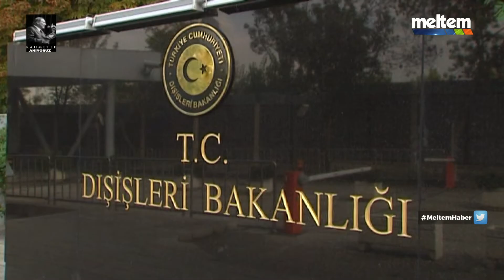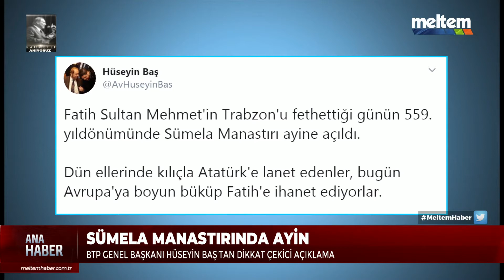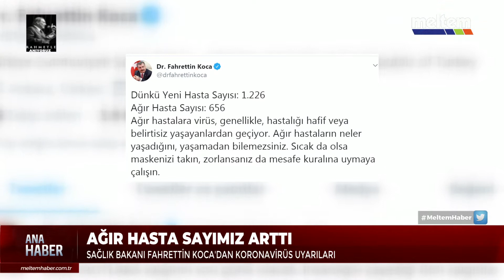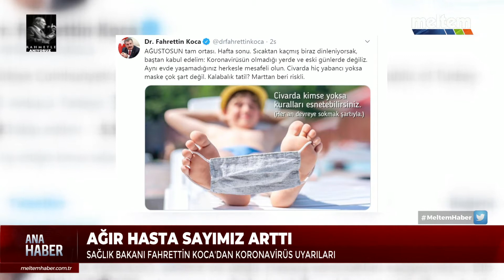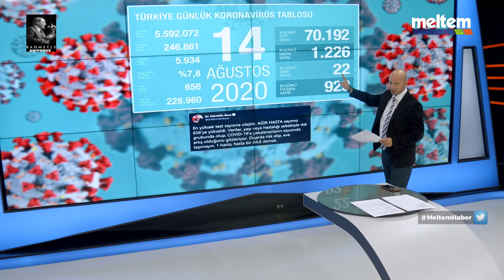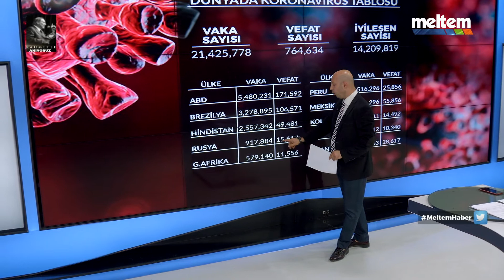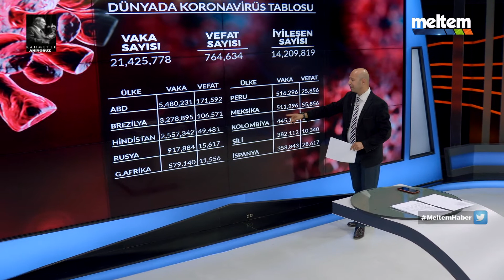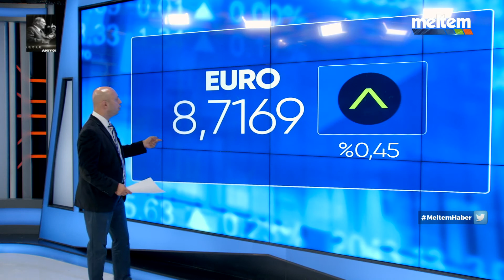15.08.2020 | MELTEM ANA HABER